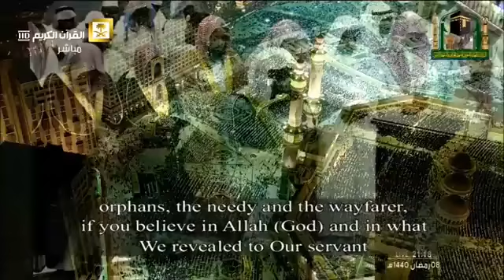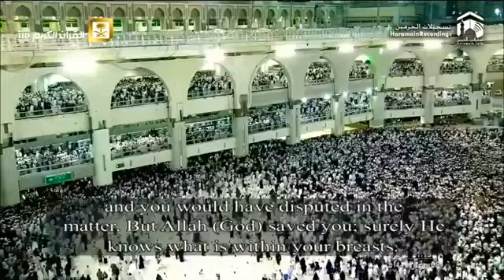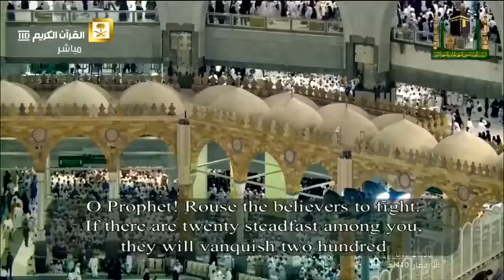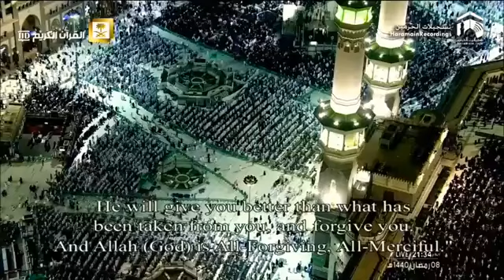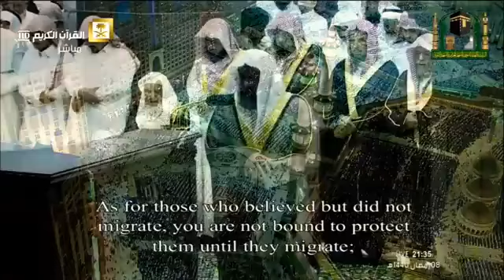من اجمل الليالي التي ابدع فيها الشيخ سعود الشريم تلاوة من سورتي الأنفال والتوبة ليلة ٩ رمضان١٤٤٠هـ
اكتب شئ تؤجر عليه
This channel showcases Quranic reciters from all around the world. In the videos, you'll be able to see these reciters while they're reciting.  English translation will be included in the description area. You'll be able to see the difference between each reciter and see how they convey the emotions of the Quran not only through their voice but also through their faces.

تعرض هذه القناة  القرآنيين من جميع أنحاء العالم.   ستتمكن من أن ترى القراء رؤية مرئية. يمكنك إيجاد الترجمة الإنجليزية في منطقة الوصف. ستتمكن من رؤية الفرق بين كل قارئ ومعرفة كيف ينقلون مشاعر القرآن ليس فقط من خلال صوتهم ولكن أيضا من خلال التعبيرات على وجوههم